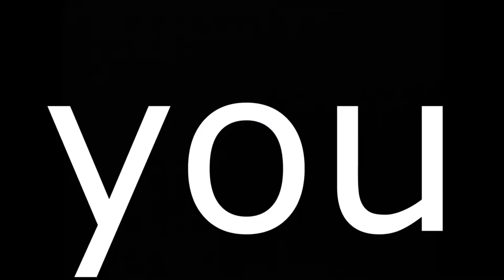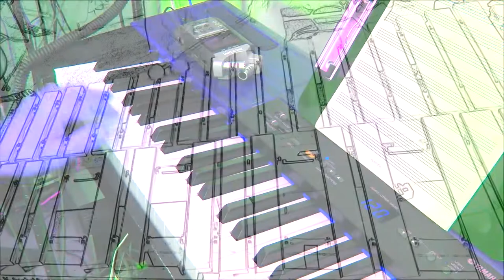TellTheTruth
featuring:

Bruce Fransen - Tenor Sax
Steve Ragsdale - Guitar
Pete Chauvette - Keys & Drums

2020 MRPC